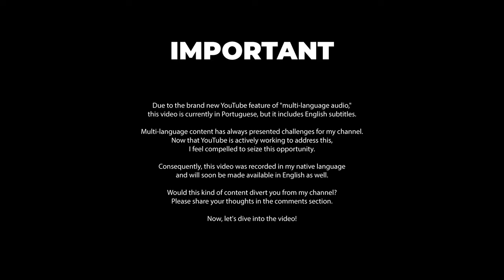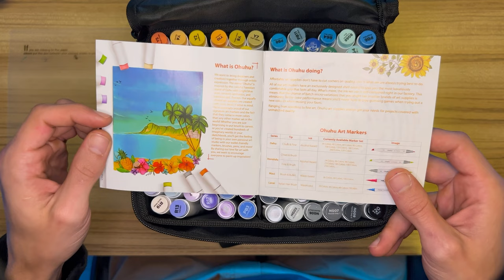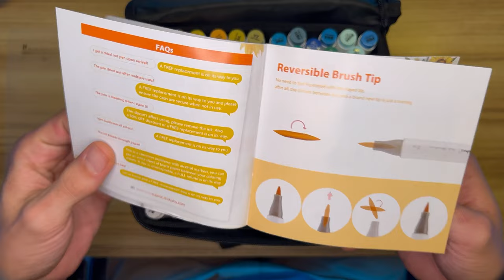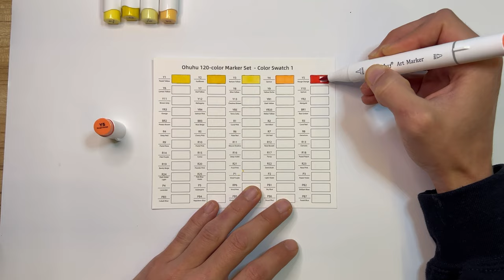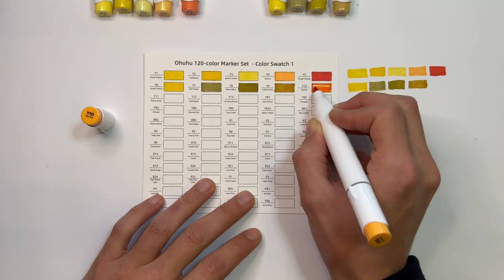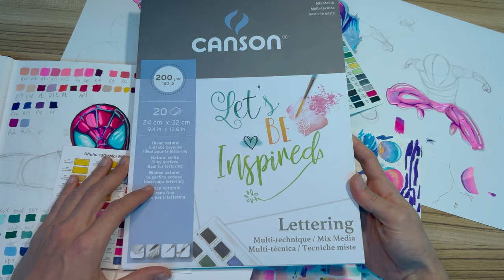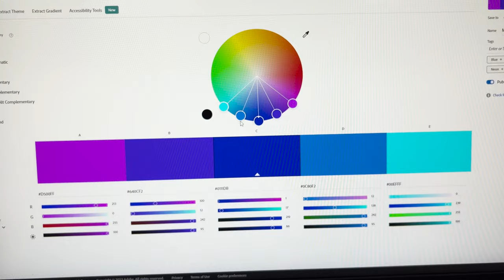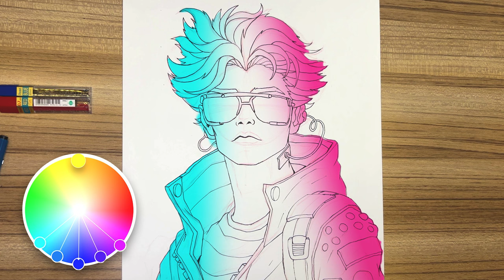Ohuhu Brush Markers: Unbox, Review and Tutorial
All sets
(BLACK FRIDAY PROMOTIONS STILL ACTIVE)